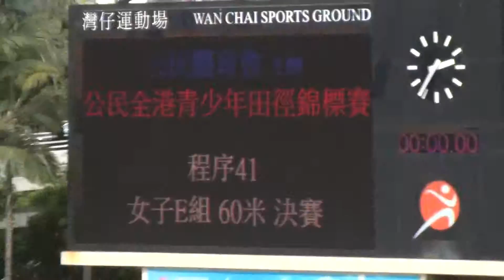2015公民田徑錦標賽（少年組） GE_60M Final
2015公民田徑錦標賽（少年組） GE_60M  Final
1st:    KWOK TSZ LING  11.12s
2nd:   LAM HOI NING  11.22s
3rd:   LAU HEI TUNG  11.45s